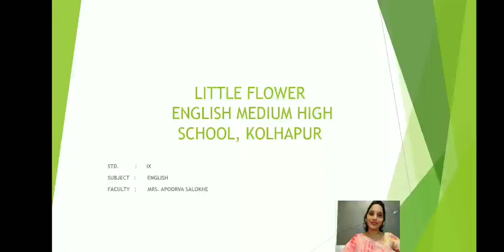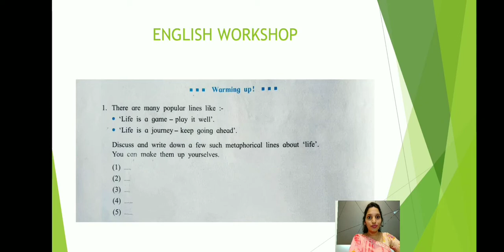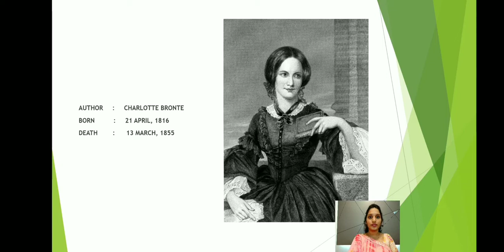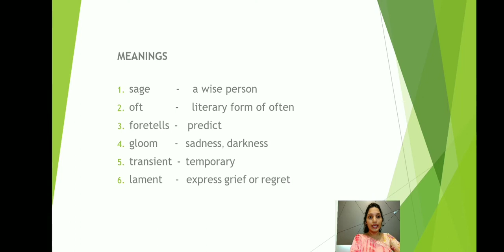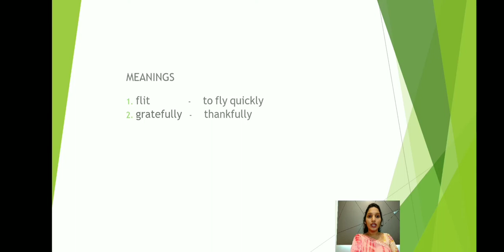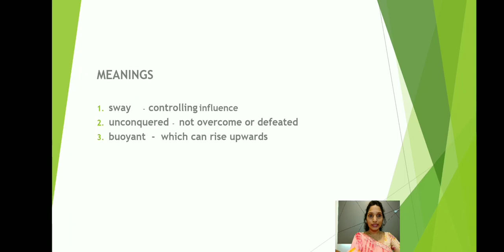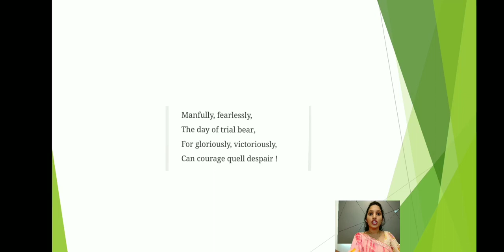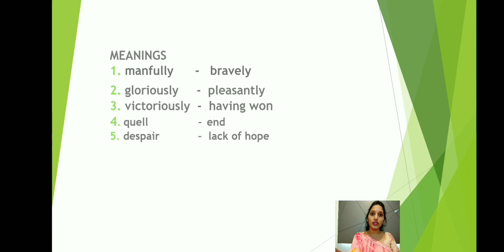Std. IX English Poem 1 Session 1